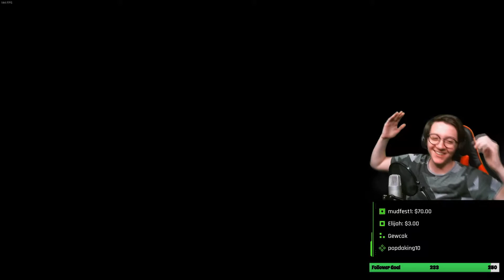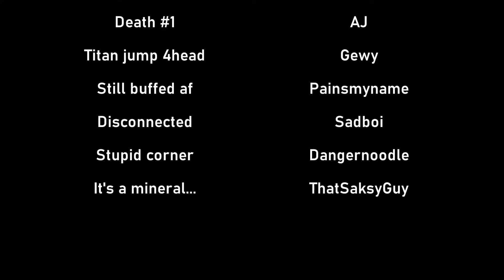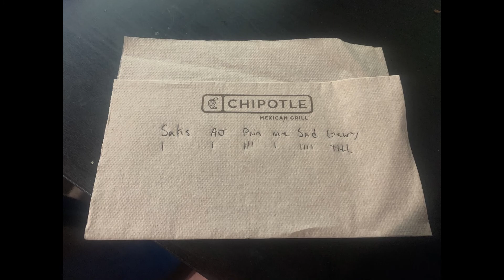Gimme crown // The Flawless Crown Run - Destiny 2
5 hours well spent

Be sure to check out my Twitch to watch the videos LIVE and maybe chat with me